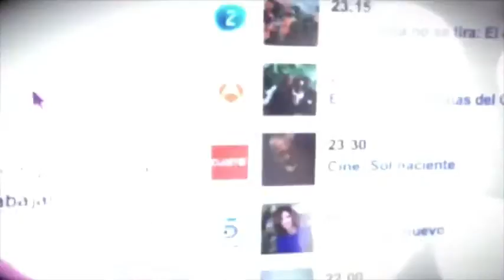Zapeando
De la mano de su Presentador, Colaboradores y Director, "La Vuelta al Mando" se introduce en el Zapping más divertido de la televisión para contarnos desde dentro como se hace el programa de las sobremesas de LaSexta que repasa todo lo que ocurre en la tele.